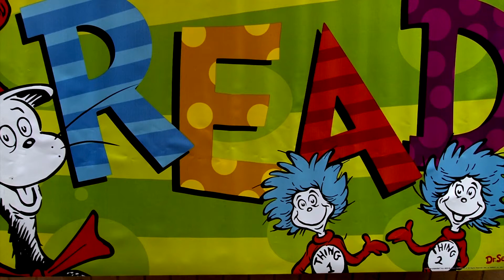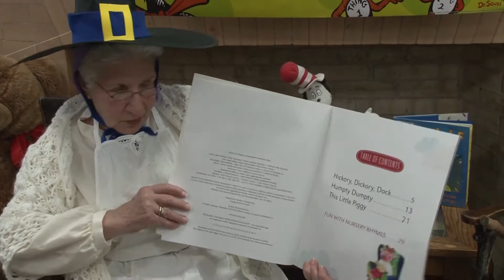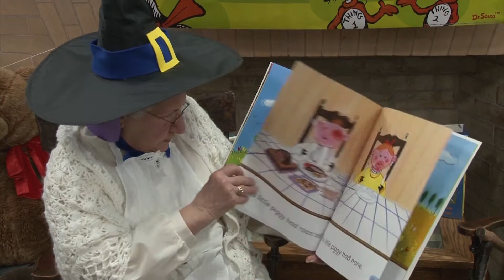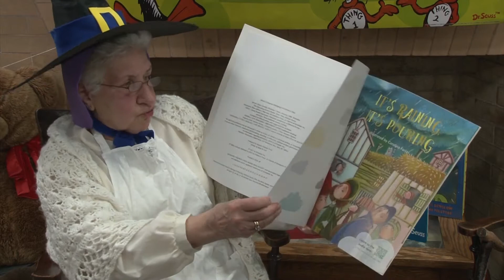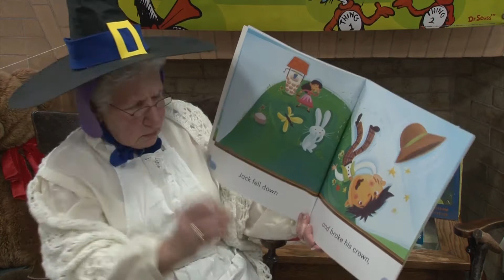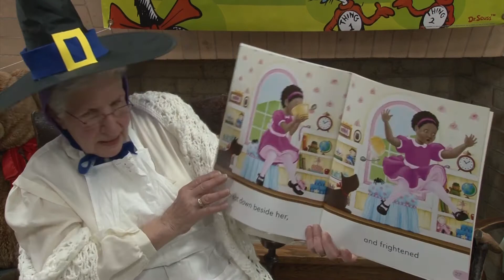Children's Book Week Mother goose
Mother Goose reads nursery rhymes